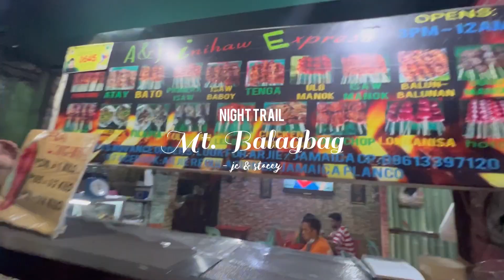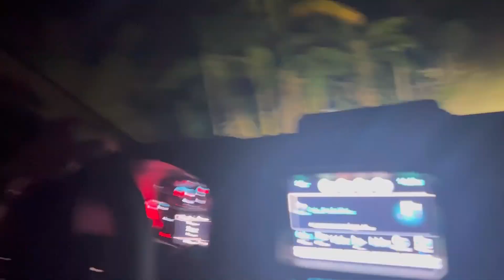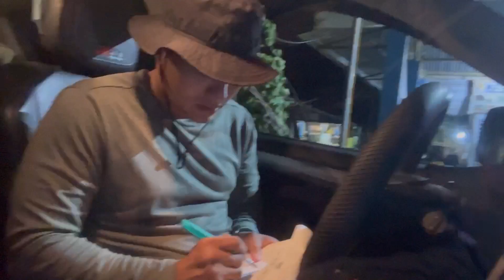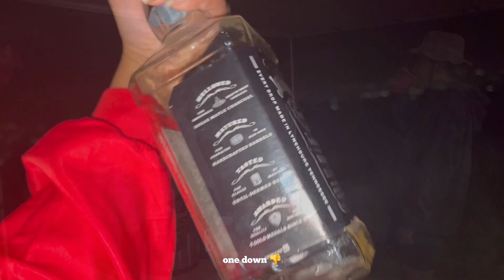Mt. Balagbag Night Trail ⛰️